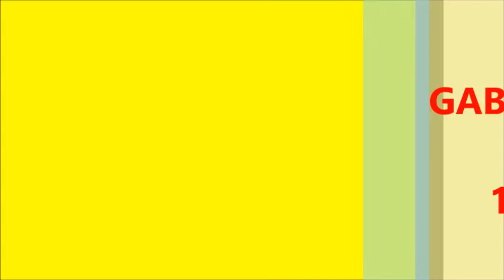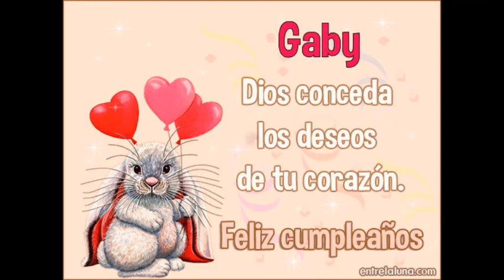FAMILIA CUMPLEAÑOS GABY 18 JULIO 2018